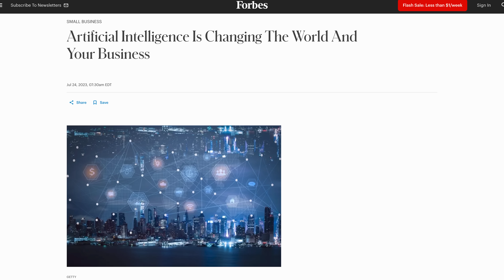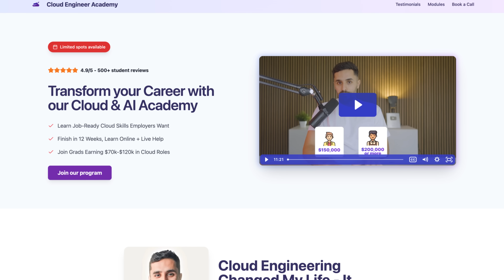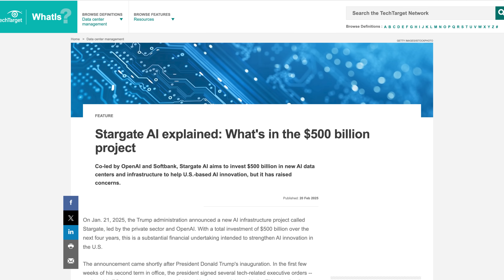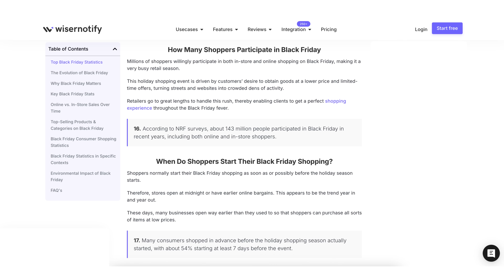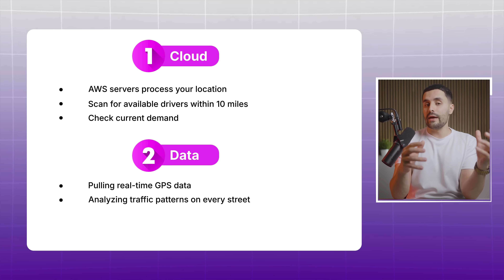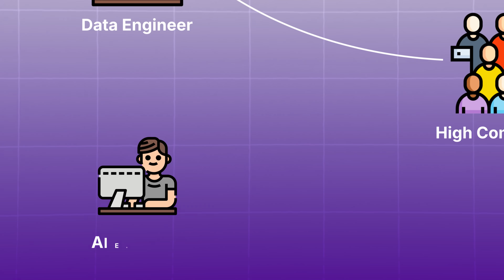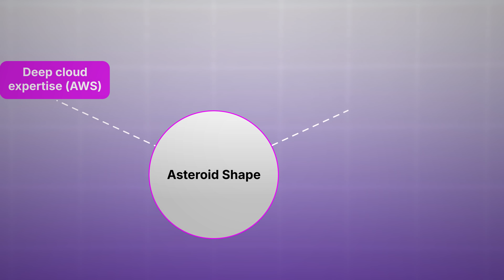Is it TOO LATE to Learn AI, Cloud and Data in 2026?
Is It Too Late To Learn AI, Cloud and Data in 2025?

Confused about whether to learn AI, Cloud, or Data in 2025? While everyone panics about AI taking jobs, a $500 billion infrastructure boom is creating the highest-paying tech opportunities in history.

This video reveals why choosing between AI, Cloud, and Data is the wrong question.